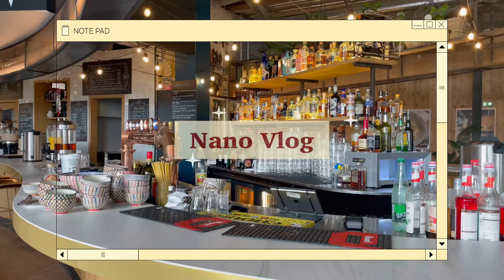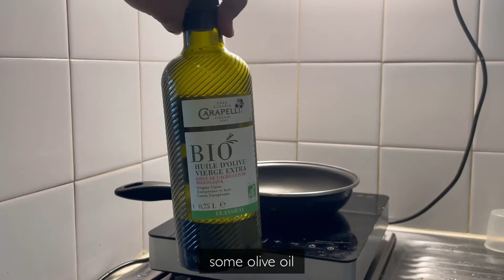Eng) FRENCH STUDENT VLOG I cooking, avocado toast, carbonara, chili con carne, drink with a friend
Hi guys ! ☺️
I hope you are doing great and enjoyed today's vlog.
If you felt lonely lately I hope it's less the case now.
Let's do our best together and achieve our dreams !

🎞 Edit : Vllo